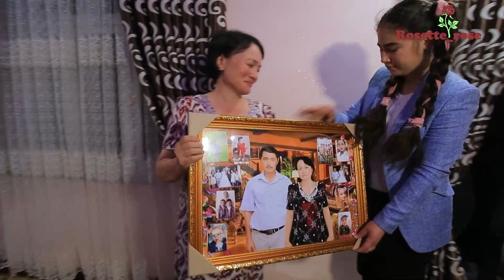Туркман к.к Обил ака хонадонлари